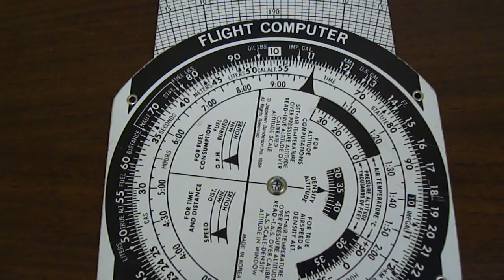E6B Flight Computer: Distance to VOR Station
In this tutorial, I will demonstrate how calculate the distance to reach a VOR station using the Jeppesen E6B mechanical flight computer. If you find any mistakes, please point them out. Good luck on your journey to becoming a pilot!